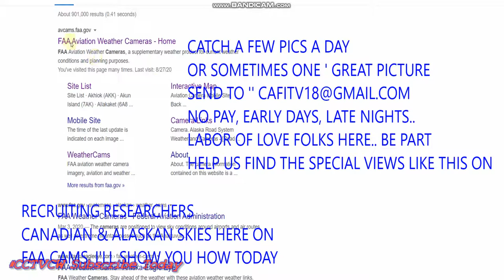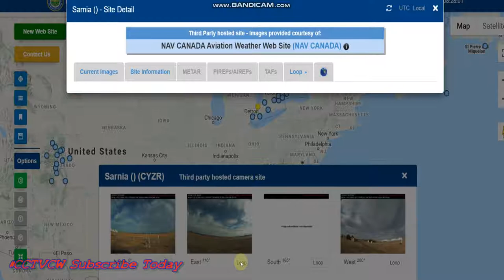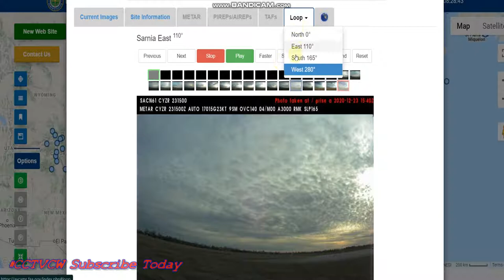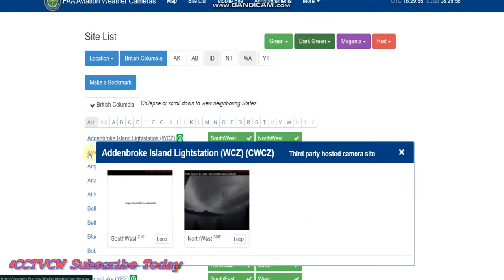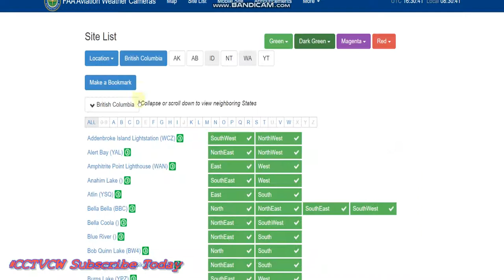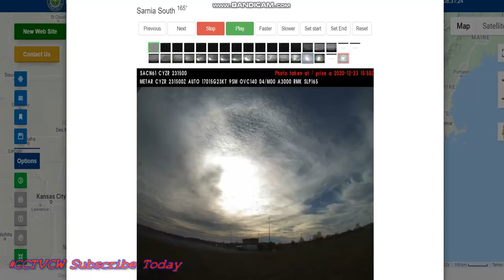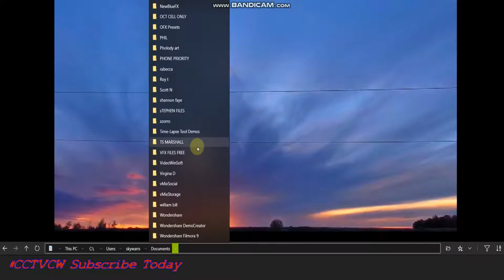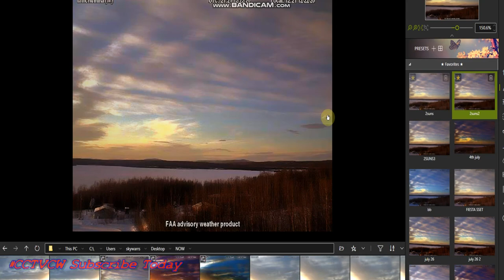'' Nibiru or planet x SUNS" PLANET X NIBIRU BLACK STAR PARANORMAL' UFOS STRANGE SIGHTINGS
'' Nibiru or planet x SUNS" Welcome to CCTV Night Watchman Videos of the skies, what i show are in longer documented Videos, enjoy all the playlist.

4k Movies full HD 2160p 🎧🌗🌞 SKY SIGNS  Phenomenon's